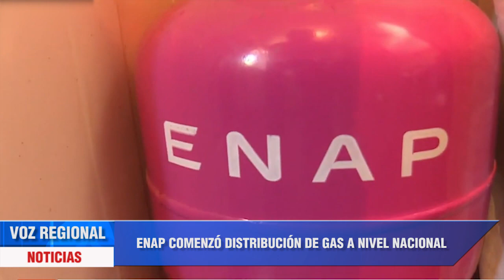SINTESIS INFORMATIVA - 2 DE MAYO DE 2023